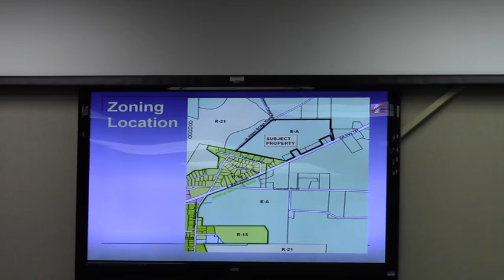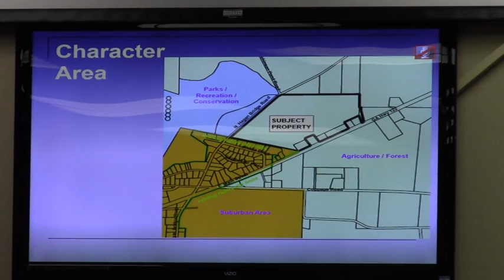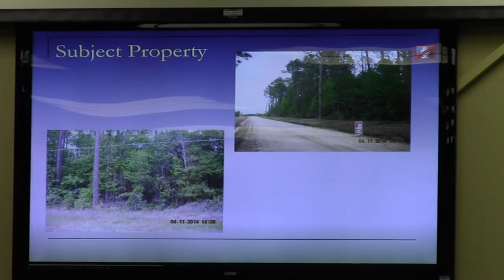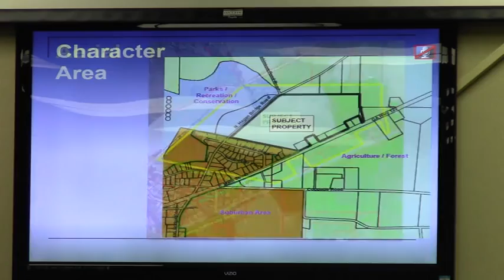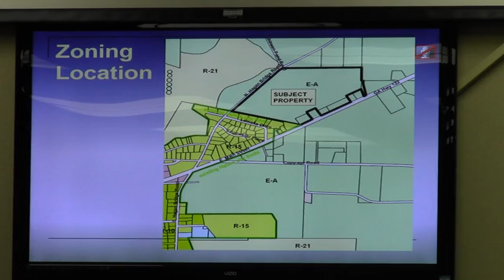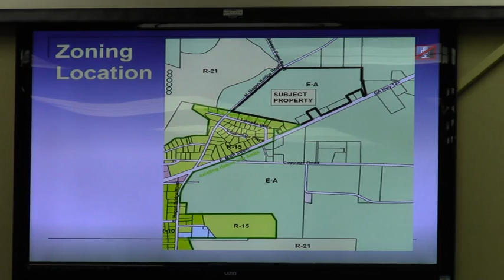2. HA-2014-03 Rezoning and Annexation (Fred Wetherington) @ GLPC 2014-05-27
2.  HA-2014-03 Fred Wetherington & Laurence Nelson (* Tabled from the 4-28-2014 GLPC meeting)
Property Location: Between N Hagan Bridge Road and Ga Hwy 122
Request to rezone 58.09 acres from Estate Agricultural (E-A)(county) to Single-Family Residential (R-10)(city)